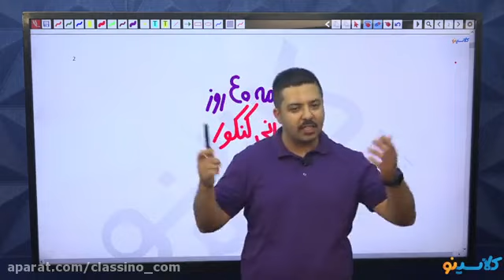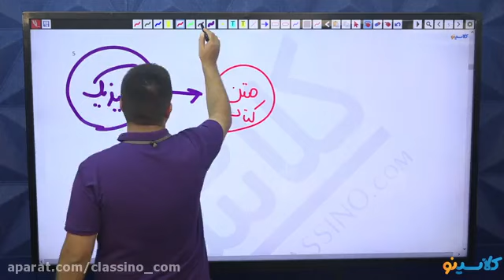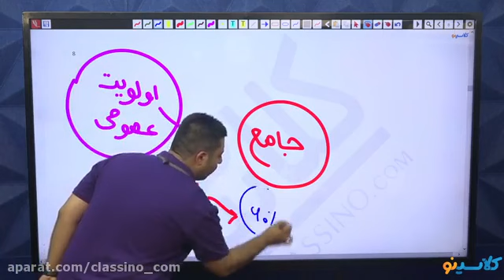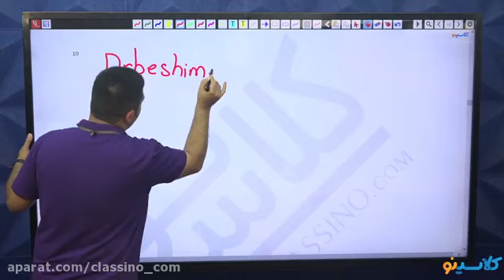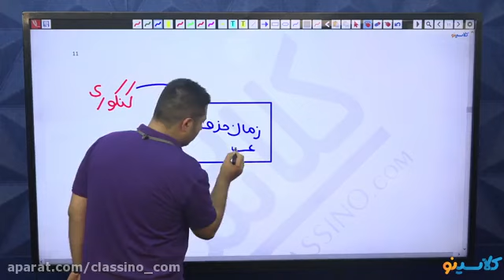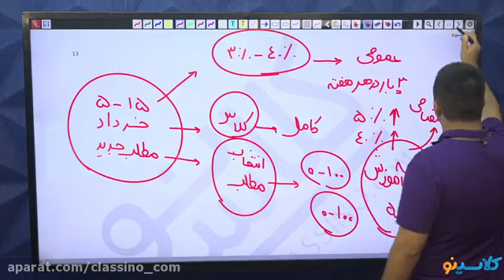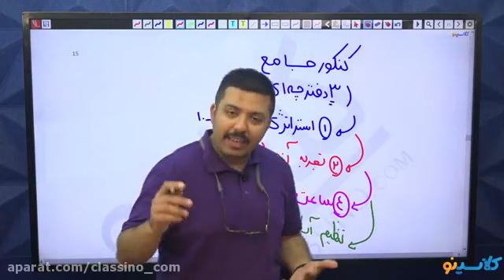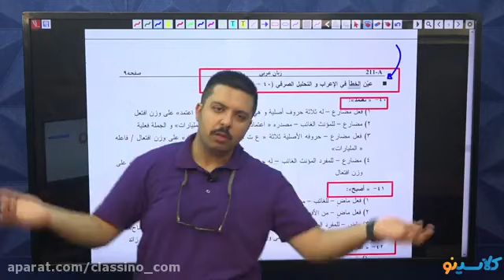Online class of the tenth physics teacher Mohammad Amin Khalaj Session 1